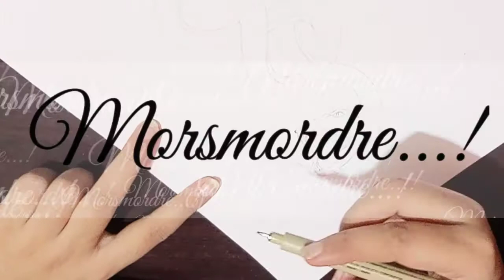How to Draw the Dark Mark from Harry Potter | How to Draw Tribal Tattoo Step by Step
Learn how to draw the Dark Mark symbol (Lord Voldemort) in this simple, step by step drawing tutorial

Join me... If you like this video do
🎬 WATCH
📢 SHARE my channel for more interesting Art 🎨 videos...

___Ash's Artudio Gears___
Video Editing Softwares:
Kinemaster
Powerdirector

Mobile: Sony Xperia XA1 Ultra

Camera:
Cinema FV-5

Happy Drawing 😇

Ash's Artudio
Makes Your Hands Creative..! 🙌🏻
(Credits : Made and Edited by Rabia Ash)